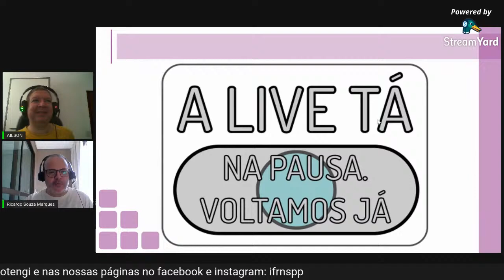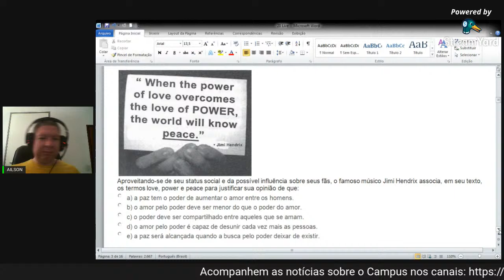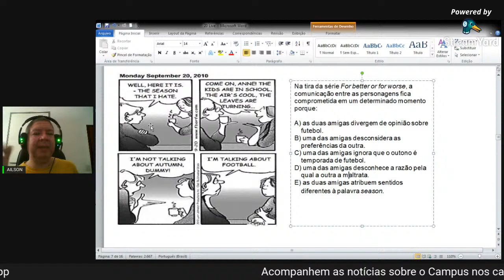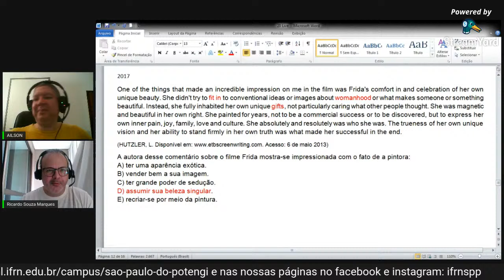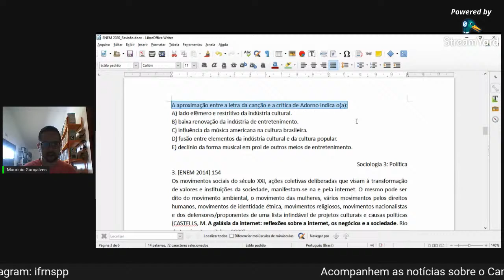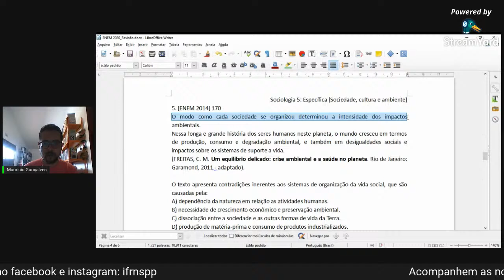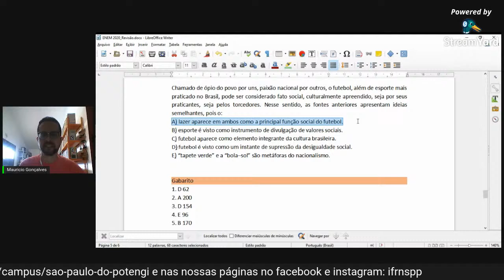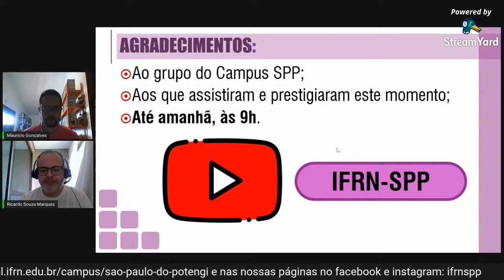Revisão para o ENEM - Língua Inglesa e Sociologia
Resolução de questões com dicas

Professor de Língua Inglesa - Ailson Costa de Oliveira
Professor de Sociologia - Mauricio Bernardino Goncalves
Instituto Federal do Rio Grande do Norte- Campus São Paulo do Potengi